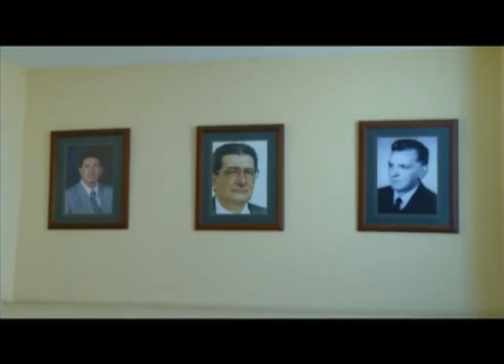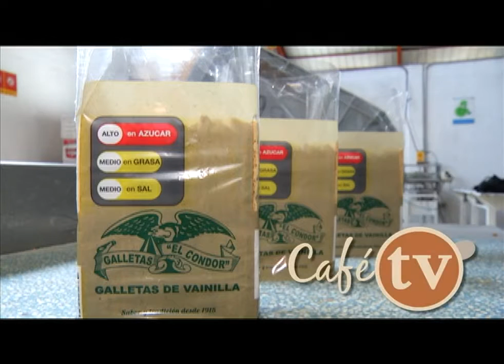CAFE EL CONDOR